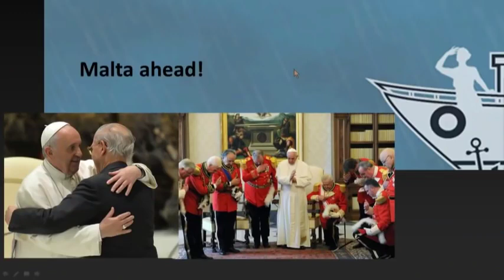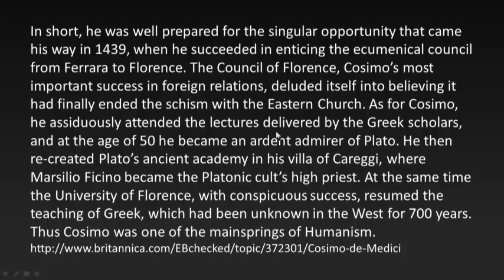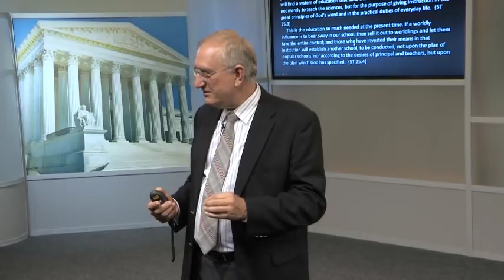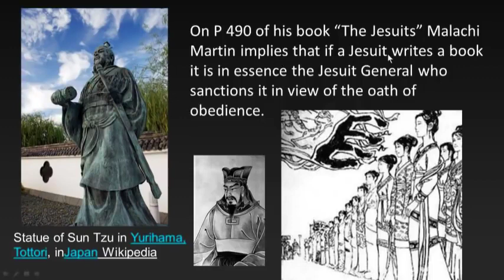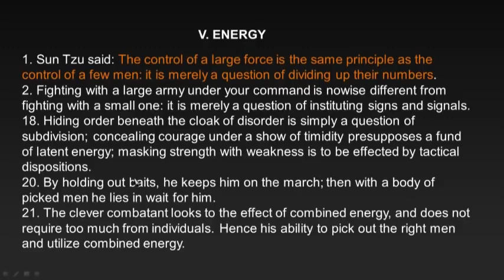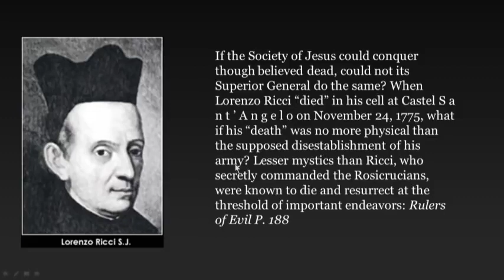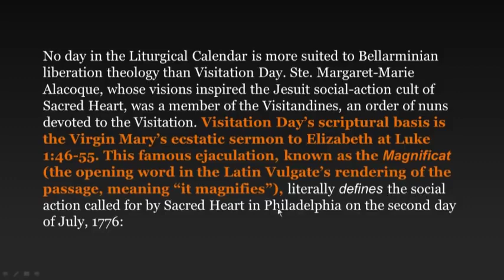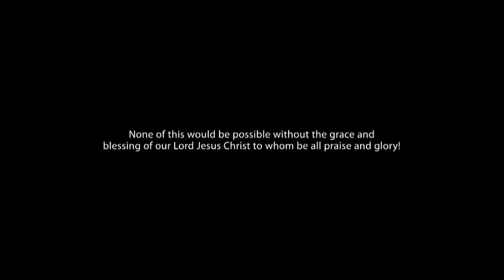242SI Od krete do Malte | 2.del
Govori o zgodovini nastanka ZDA in kako so v vsem vpleteni jezuiti. Kako so jezuiti inscinirali velike dogodge na stari celini, da bi zakrili sled za seboj.
Opisana je mahinacija delovanja jezuitov in jezuitskega generala v knjigi Sun Tzu: The art of war.